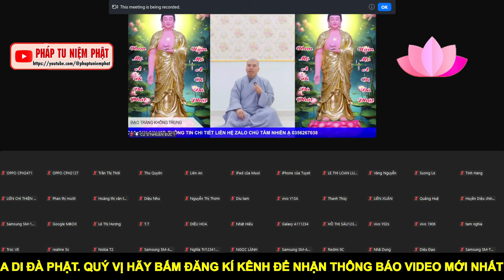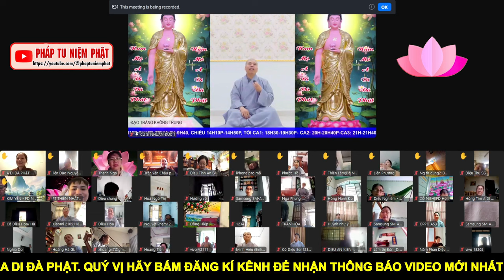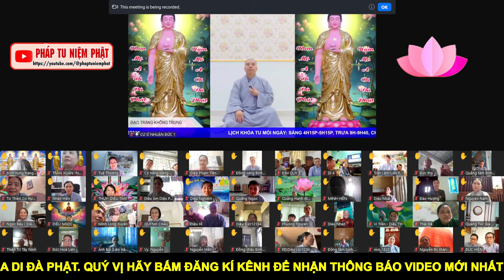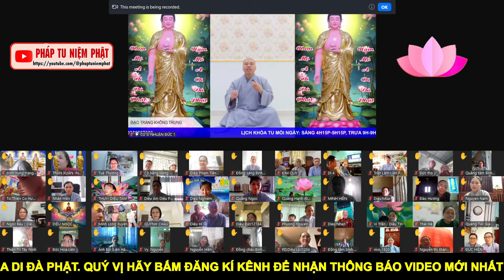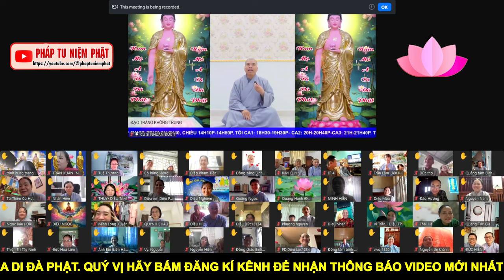GẶP SỰ TRỞ NGẠI KHI TU HÀNH SẼ GIÚP ÍCH GÌ CHO NGƯỜI NIỆM PHẬT - CƯ SĨ NHUẬN ĐỨC